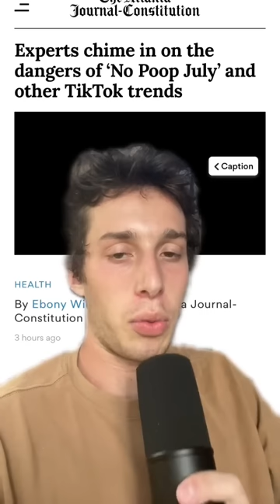The CRAZIEST TikTok trend to exist...no poop July